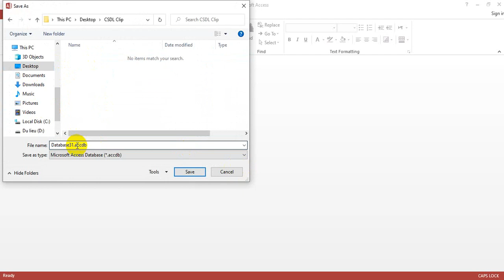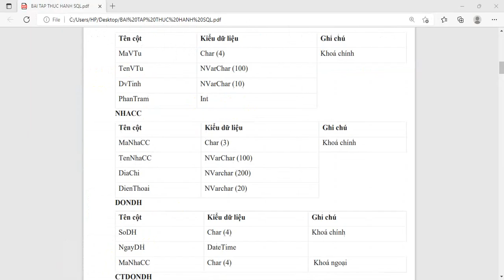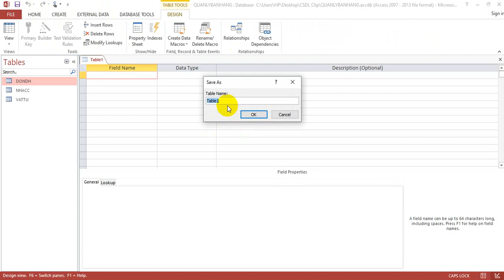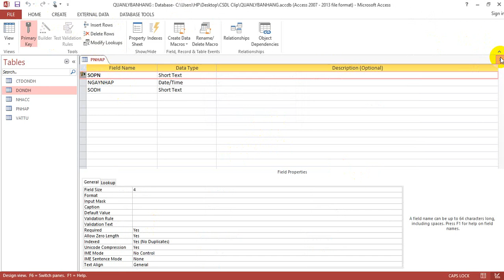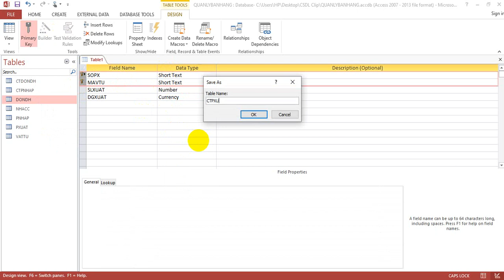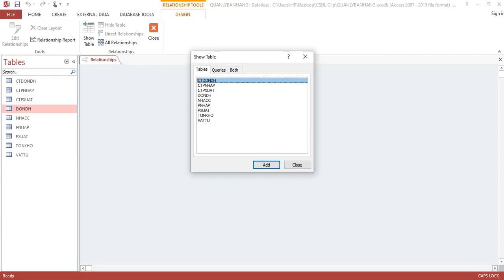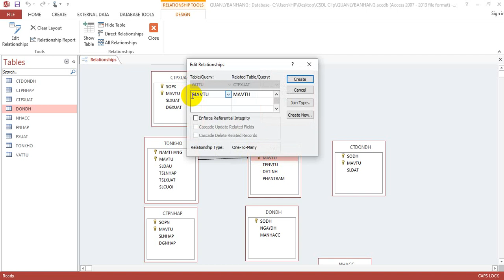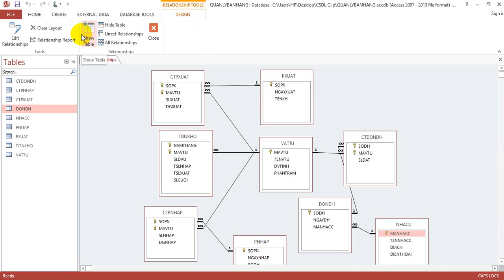Bài 1 - Tạo cơ sở dữ liệu quản lý bán hàng bằng Access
- Tạo cấu trúc bảng
- Tạo mối quan hệ